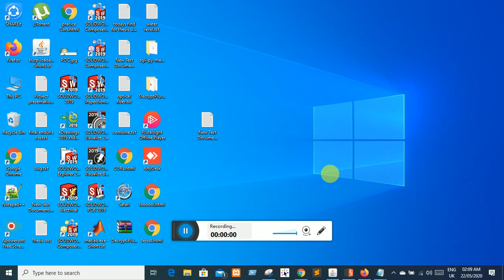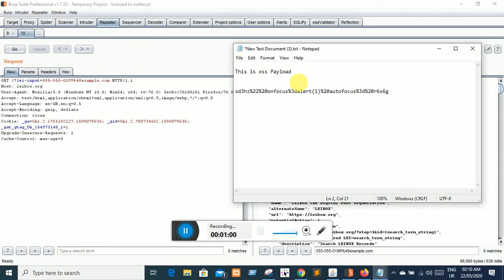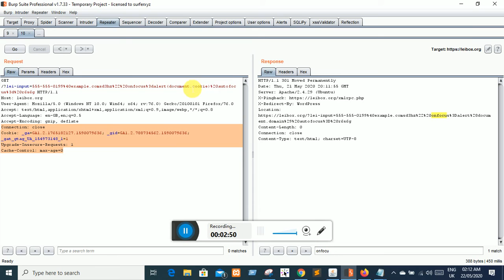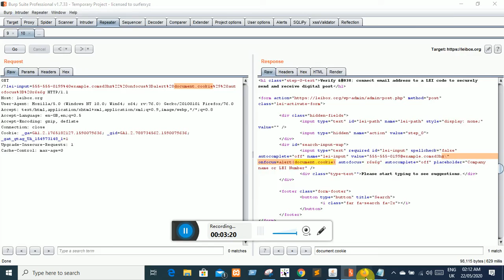leibox.org - XSS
XSS BUG